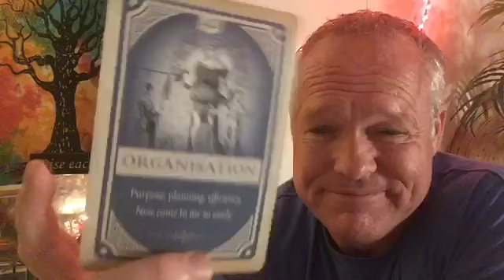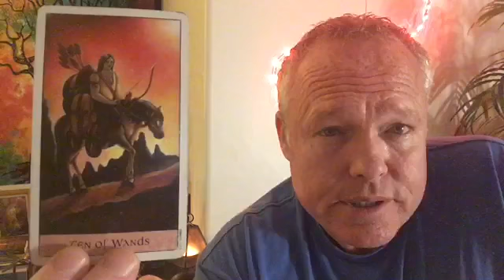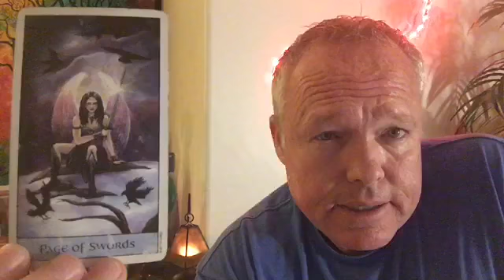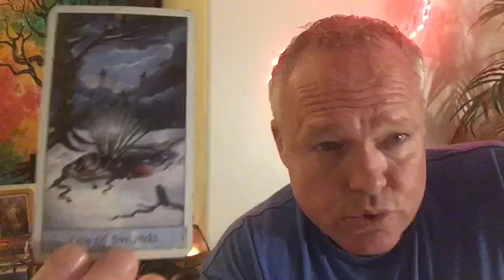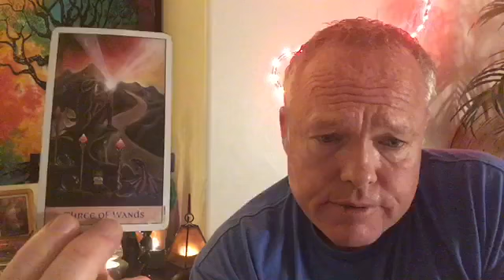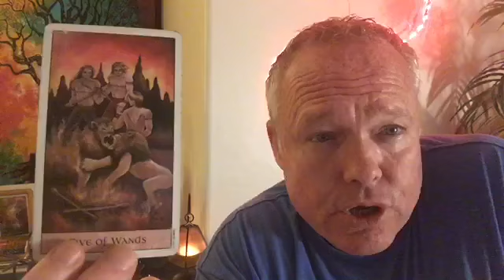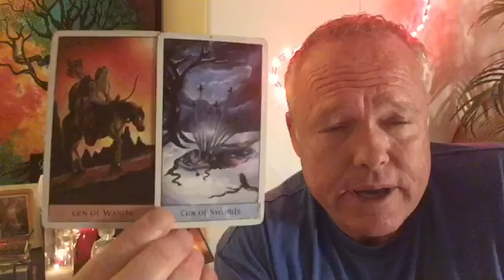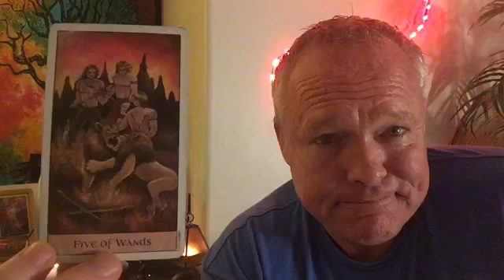♋️~CANCER~🎡⛱THIS IS EXCITING!!!🏜⛱MID-APRIL TAROT READ~♋️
Morty here, This is the Cancer Mid-April Tarot Read on April 6, 2019.

*** This is EXCITING!!! ***

loveandabundance